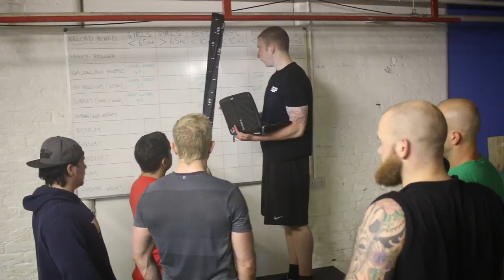Strength; The Key To Fatloss! Strong & Jacked - Strength & Performance, Stockport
GUYS: Would You Love To Get Back To Your Younger, Leaner, More Athletic Physique?

I mean, do you look in the mirror and hate your gut or are you just simply bored of the USUAL gym routine?

Perhaps you even think what stares back at you in the mirror “isn’t too bad, but can look better?”...

First of all I get it.

I’m a busy guy myself, juggling my days so that I can spend quality time with my family, have a supportive social circle, look after my health and still take care of business.

I always promise myself I’ll never let myself go and I know the missus also appreciates some man muscle to hold onto on a night out.

Too many men think that their best days are behind them once they leave their twenties!

The jeans and shirt buttons are harder to do up.
The flat stomach has gone, replaced with more of a beer gut than washboard abs and energy and strength levels seem to plummet, leaving you feeling lethargic and low on MOJO.

As guys, we build this “no-care” attitude, especially around our mates, but truthfully answer this:

If I were to ask you to take your shirt off right now, how proud would you be?

Would you feel empowered?

Or would you try and jokingly shrug away your embarrassment by saying something like “it’s the winter fat”?

Thing is, it doesn’t have to be this way. You can change it by having a conversation with one of our team

You’re far from “past it” and this ain’t a “young’uns game”.

In fact, it’s never too late to get into the best shape of our lives.

Gone are the days of being young and uneducated, going out getting wasted every weekend and living on junk food 24/7.

At this stage of your life you’re probably more aware of what’s good or bad for you, but perhaps don’t know EXACTLY what you should be doing.

After all, there’s a lot of misguided and conflicting information out there. (everyone's an expert these days!!)

BUT…

Here is the straight up hard truth...

Getting in great shape does require commitment, effort and a solid plan to get you there.

Going for a jog or cycle, or doing a few random weights at the gym simply won’t cut it. (and believe me, a downloaded plan from Bodybuilding.com will only get you so far!)

As we mature, natural testosterone levels start to plummet, making it harder to build muscle, burn fat and keep lead in the pencil.

It’s at this point that we need to boost testosterone levels naturally by getting laser precise with the diet, getting stronger through progressive training and introducing a little bit of friendly competition to challenge ourselves to keep moving forwards.

Get it right, and you can burn body fat, build strength and definition in the chest, arms and shoulders, and get your energy back.

But get it wrong and you’ll spend months or even years staying stuck and failing to make any significant changes to your body.

That’s why we build “Strong and Jacked” it's been designed from the ground up to get you leaner, stronger and fitter so that you can feel better about yourself and get back to the “younger” you.

The program includes:
- 3-4 sessions per week designed to build muscle, eliminate the gut and propose definition.

- We’ll work with you to build a solid nutrition plan that will support your energy levels and allow you to blitz bodyfat, WITHOUT saying goodbye to your favourite foods.

- We’ll coach and support you every step of the way so that you have round-the-clock access to help both in and out of the gym.

- A team of like-minded, ego-free guys who help to push each other to become the BEST version of themselves.

Just be aware that this program isn’t for everyone.

It’s certainly not for guys who aren’t willing to invest in themselves.

If you were to do this with us on a 1-2-1 basis it would cost you £450 per month.

But we aren't going to charge you near that much!

First, let’s assess where you are right now and how we can help you move forward. Let’s get structured, no use getting you to shift heavy weight if you ain’t got that nutrition dialled in or the mobility to squat 150kg’s!

That's why I suggest you complete a form and then have a conversation with one of our team

So complete an application form and it literally takes NOTHING to have a conversation with our team: